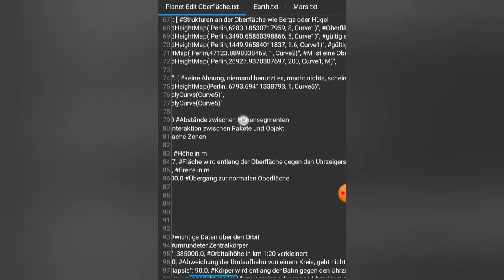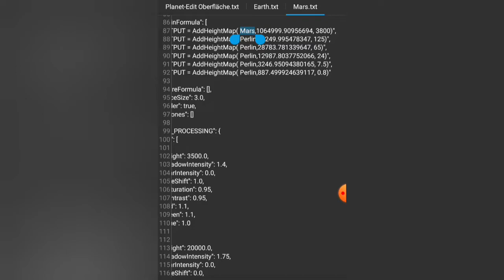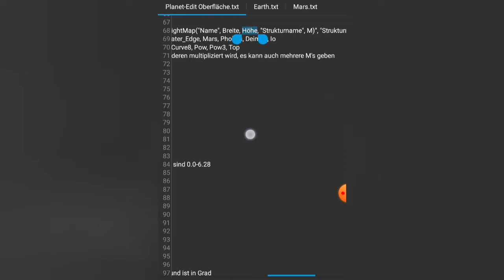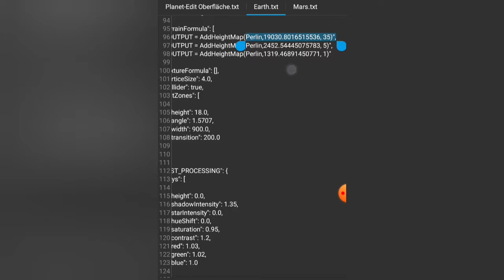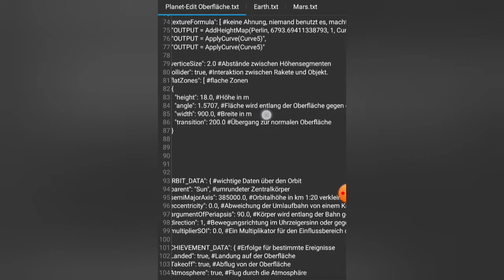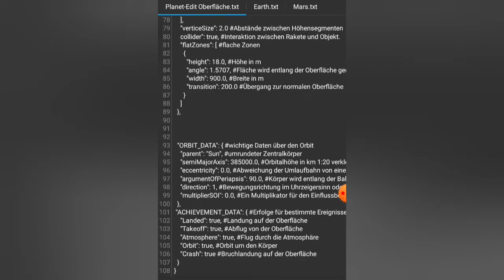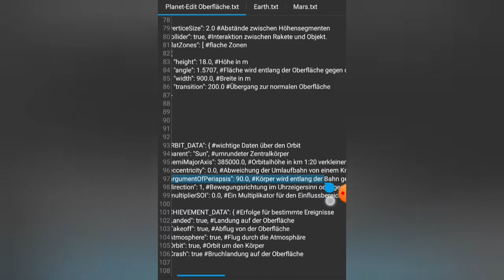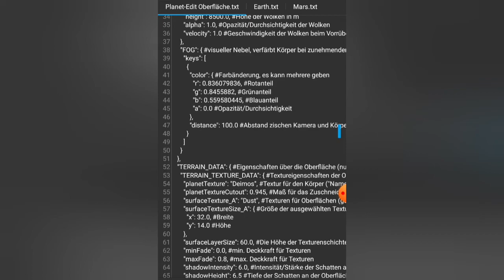Oberfläche Teil 2 | SFS Planet-Edit Tutorial #5